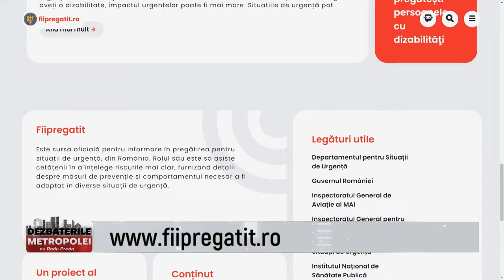Dezbaterile Metropolei cu Radu Preda - Bogdan Naumovici, Bogdan Bobic - 4 Martie 2024